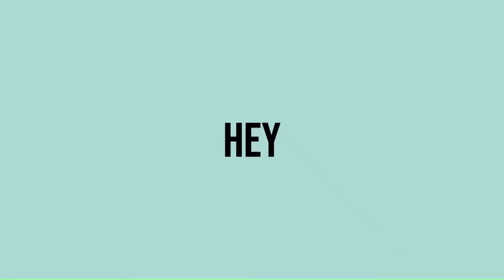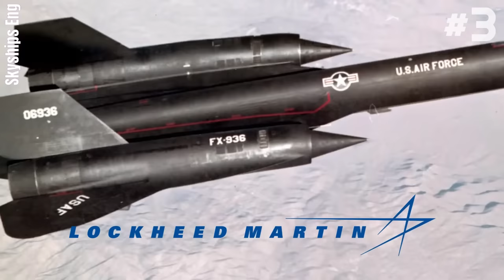Top 10 Fastest Aircrafts in The World | Aero Tech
Aero Tech | Information of Aviation and Aerospace.

Timestamps
00:00 Intro
00:28 F-111 Aardvark, United States
01:08 McDonnell Douglas F-15E Strike Eagle, United States
01:51 Mikoyan Gurevich YE-166, Soviet Union
02:34 Mikoyan MiG-31 “Foxhound”, Soviet Union
03:16 XB-70 Valkyrie, United States
04:05 Bell X-2 Starbuster, United States
04:43 Mikoyan-Gurevich MiG-25 “Foxbat”, Soviet Union
05:22 Lockheed YF-12, United States
06:10 Lockheed SR-71 Blackbird, United States
06:51 North American X-15, United States
07:41 Outro

Note:  if you thought the SR71 blackbird was the fastest jet, then you absolutely correct because the X-15 wasn’t a jet, it was rocket powered single seater aircraft which looked a bit like an oversized dart and  had to launched from the underside of a modified B-52 at 45,000 feet, because the XLR-99 rocket engine would burn through all of it’s fuel in just 2 minutes.
(Credit: Curious Droid)

We are a Team that brings you various information in the field of Aviation through high-quality content. Through our YouTube channel called Aero Tech, we hope to provide an understanding of Aircraft, Airlines, Airports and many other things of Aviation. Also, we are new to this so please excuse our mistakes and leave comments that will help us to grow as a Team.
Hope you enjoy and are informed on our work! 🌟